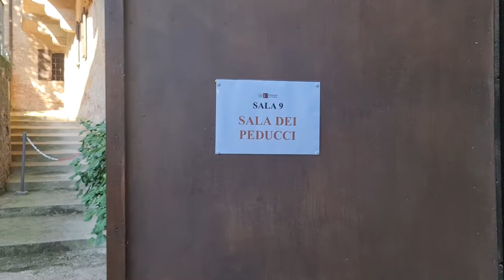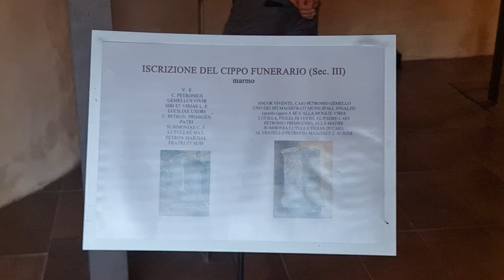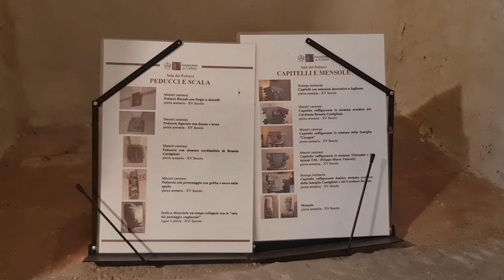2022 07 01 ore 18 52 38 Castiglione Olona 3 (Palio dei Castelli - Sala dei Peducci)